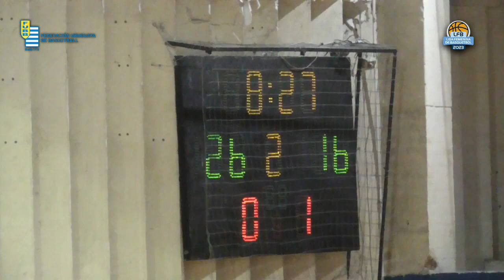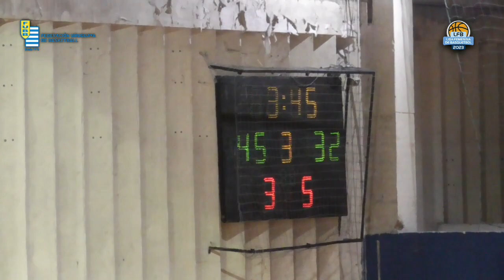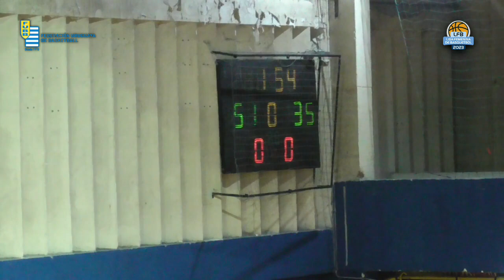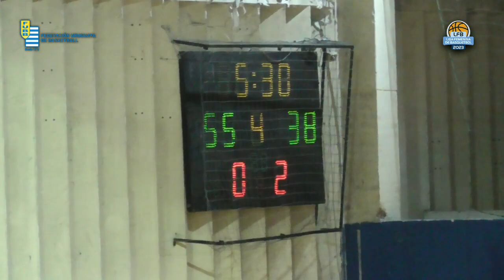LFB 2023 - Fecha 5: Hebraica Macabi 62 vs 43 Yale